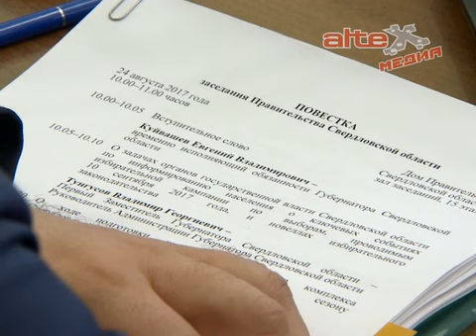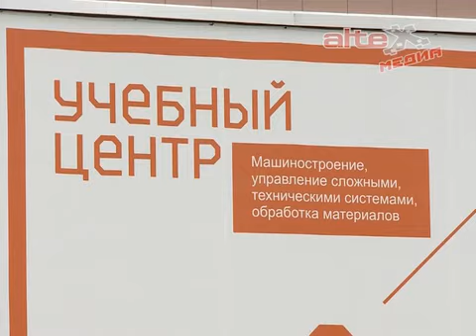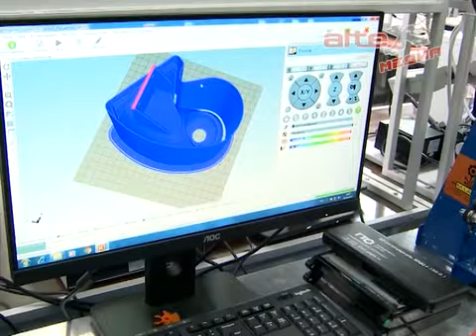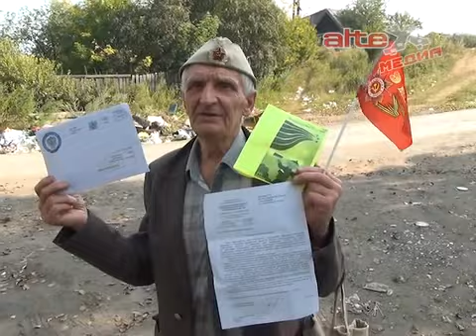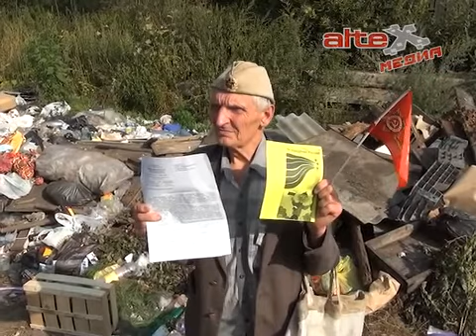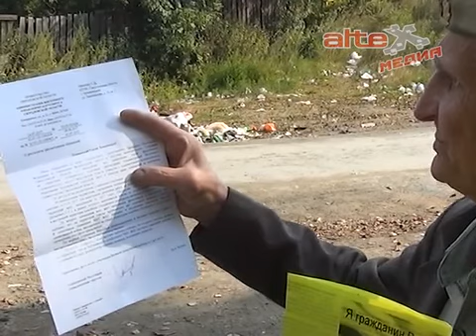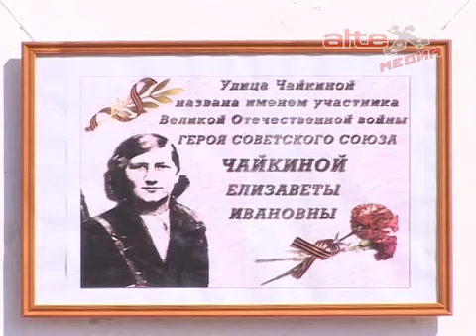Итоги недели с 21 по 25 августа 2017